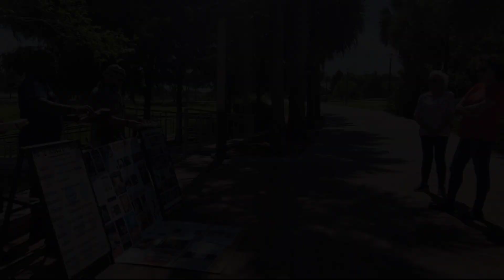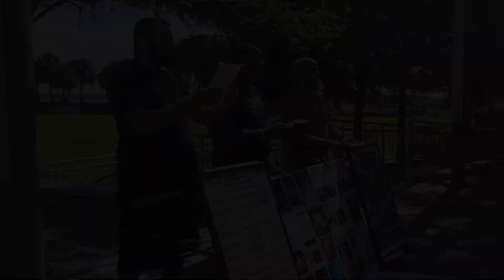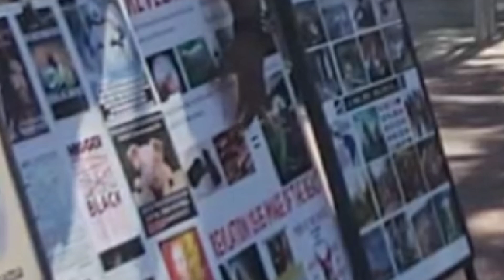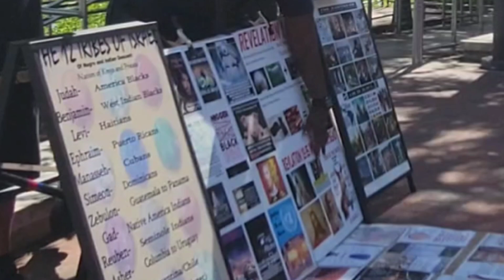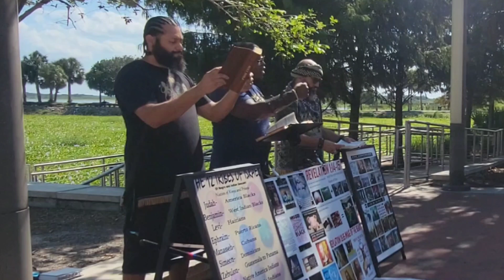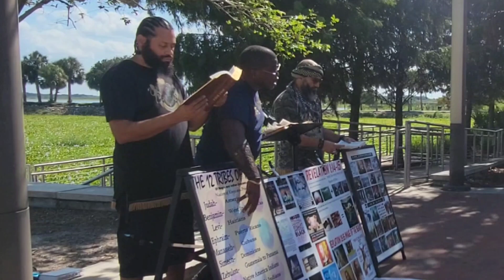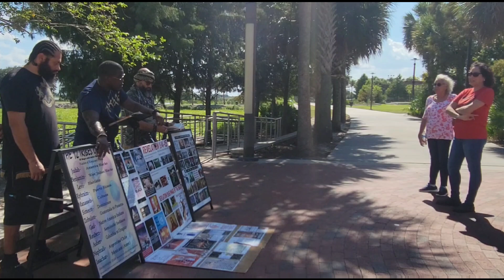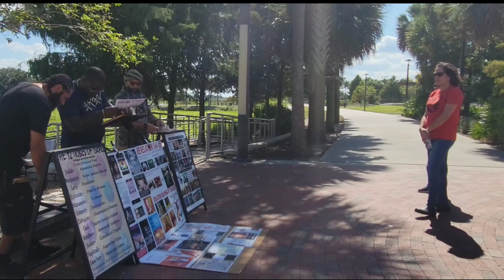Christian Mother and Daughter Converts to Hebrew Israelite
Psalms, 19:7 - The law of the LORD is perfect, converting the soul: the testimony of the LORD is sure, making wise the simple.